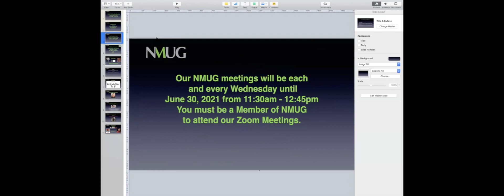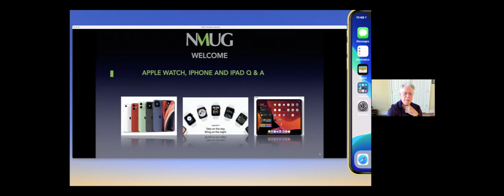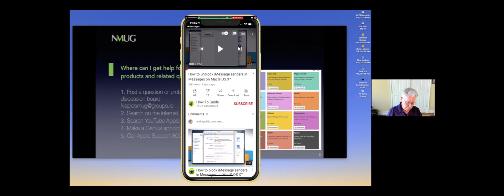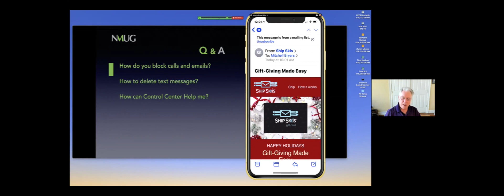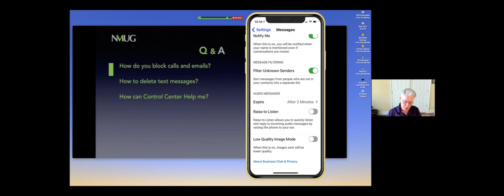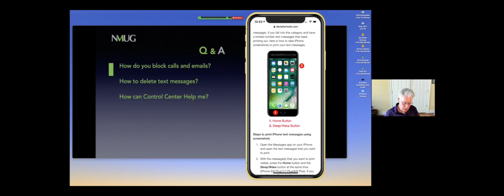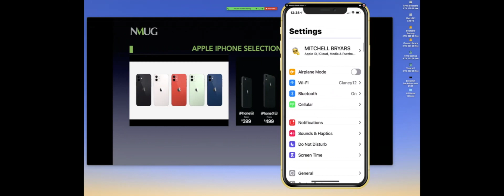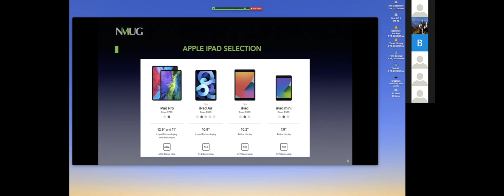NMUG Meeting , iPhone, iPad , Apple Watch, Mitch Bryars, 12/9/20